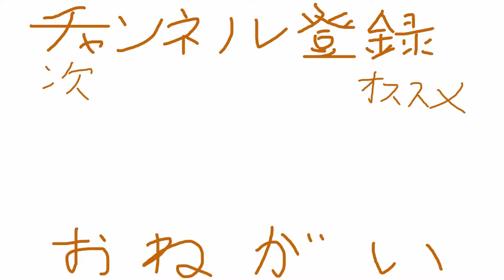友情（暴力）で勝利する仮面ライダーフォーゼ【仮面ライダーバトライド・ウォー創生】#26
アルトじゃ～ないと！！！